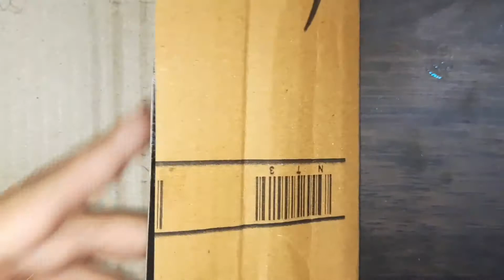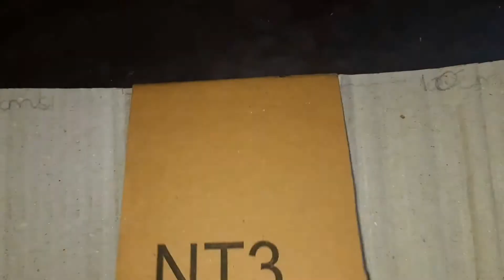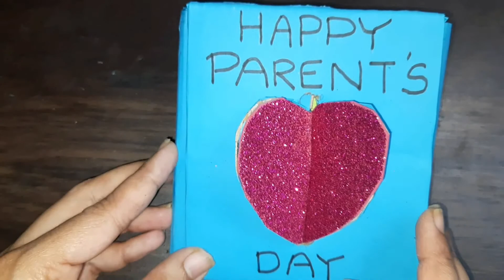Parents day card making| DIY card for parents day |Thank you card for parents day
With parents day just round the corner you can learn to make a beautiful parent's day card in just 15 minutes. This parents day card making requires regular cardboard sheets, colored paper, glitter paper and glue. You can add a beautiful personal touch to this parents day greeting card by writing a personalized note.